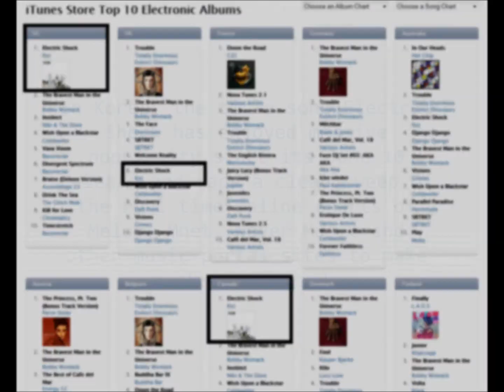f(x) Comeback 2012 - 'Electric Shock' Tops US and Canadian itunes Charts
f(x)'s album 'Electric Shock', which was released on June 10th, has reached the #1 spot on both the US and Canadian Itunes chart for electronic albums, proving the group's immense international popularity.